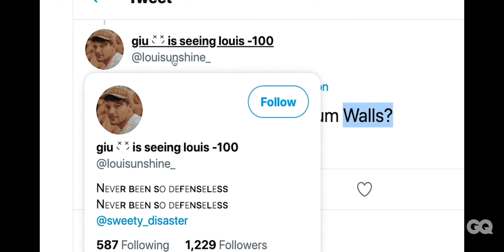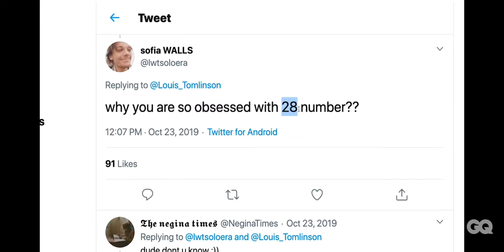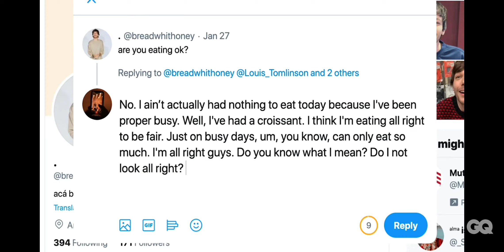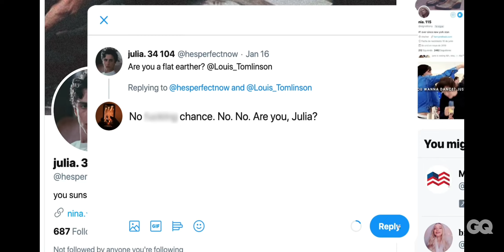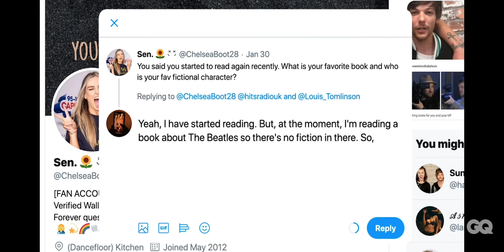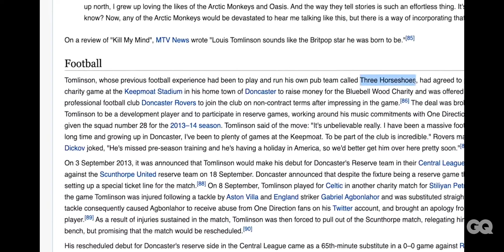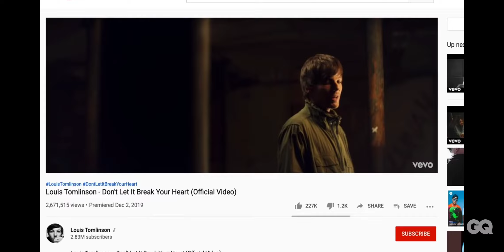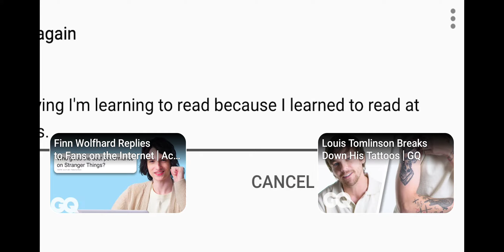louis tomlinson answers the medias most reserched questions